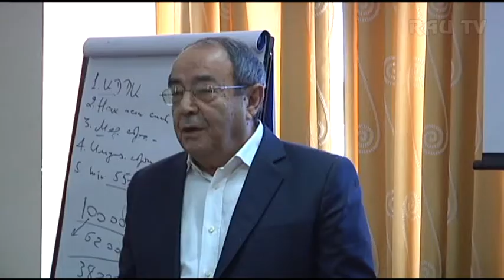Конференция "Современные проблемы развития науки и образования" в РАУ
15-16 декабря в Российско-Армянском университете состоялась научная конференция “Современные проблемы развития науки и образования”. Мероприятие организовано совместно с Государственным комитетом по науке Министерства образования и науки РА.